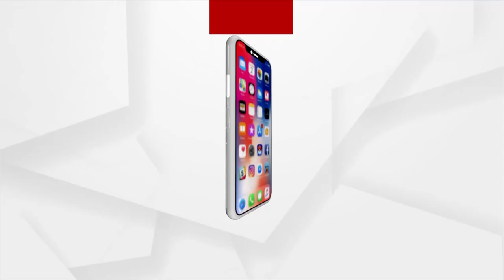ମନ୍ଦିର ବନ୍ଦକୁ ନେଇ ସେବାୟତଙ୍କ ଅଭିଯୋଗ ।